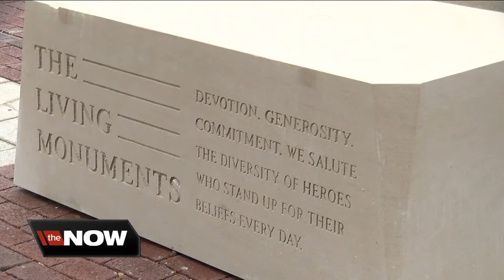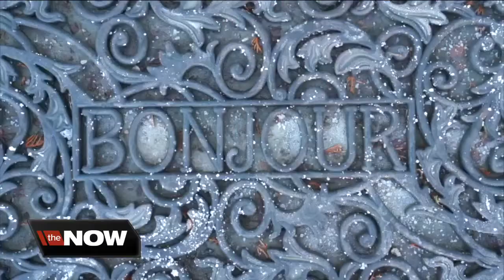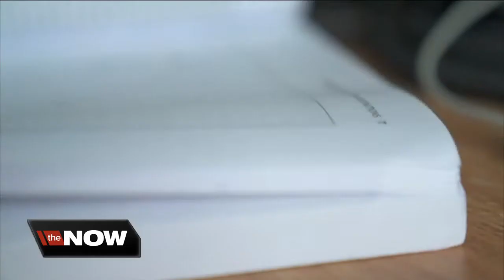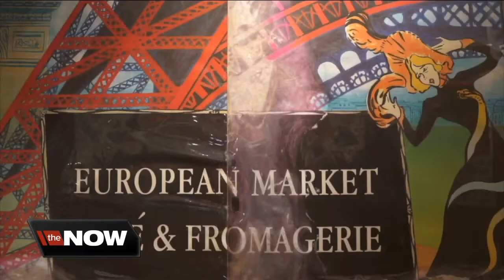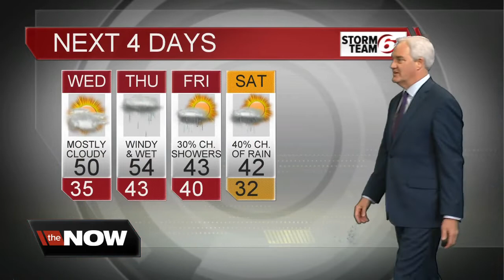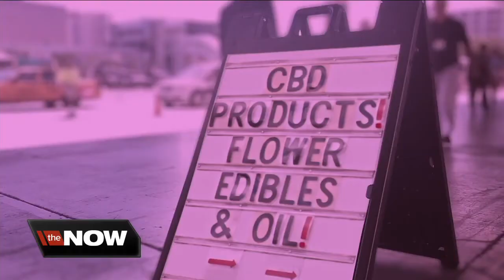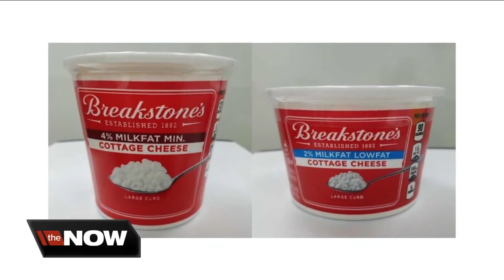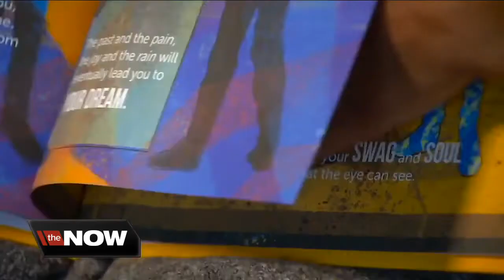The Now Indy | November 19. 2019